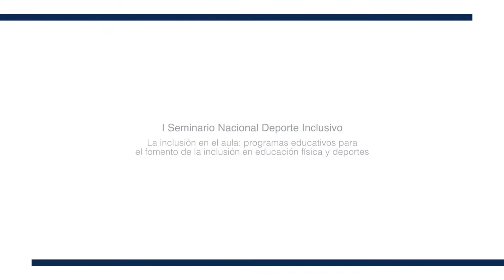La inclusión en el aula programas educativos para el fomento de la inlcusión en educación fi